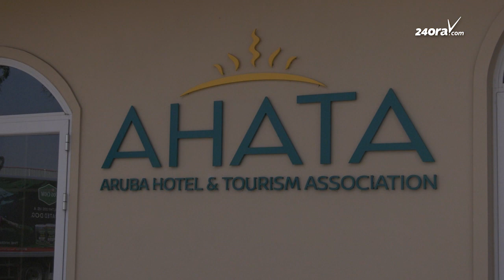Tisa LaSorte (AHATA): Gobierno a pretende di scucha preocupacuon di gremio y sindicato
Pa varios luna e Ley di BBO na frontera tabata punto di discusion entre Gobierno y e gremionan, tanto comercial como sindical y di e sector hotelero.